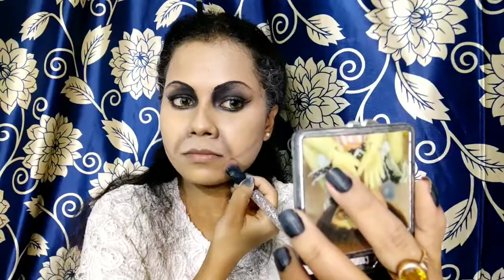Annabelle meri behen hai👻 || twins sister 👭 || Annabelle makeup transformation 💄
Annabelle meri behen hai👻 || twins sister 👭